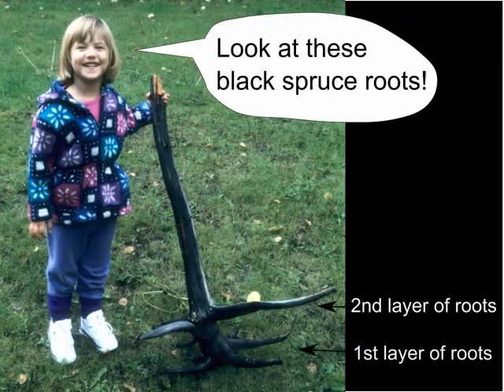Black Spruce in Alaska's national parks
Black spruce are small trees found in interior Alaska. They are found in areas where permafrost is present, and grow slowly, so trees that appear small may be over 100 years old. Learn more about monitoring efforts associated black spruce forests and other arctic land features Learn more about black spruce and fire